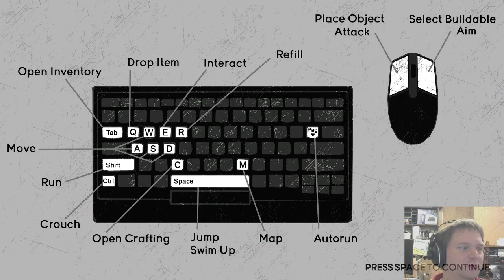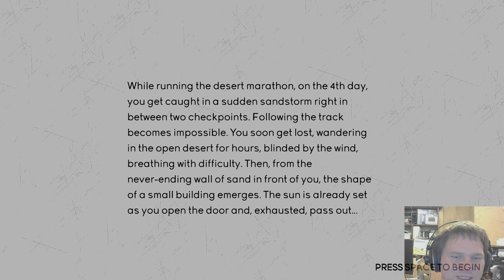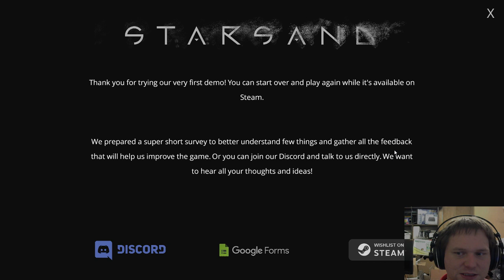[Stream] Stranded Deep im Wüsten-Setting? Starsand Demo Steam-Spielefestival 2021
Aufnahme vom Stream von der Starsand Demo

(Der instant-gaming Link beteiligt mich am Umsatzt durch von euch gekaufte Spiele. Die Spiele werden aber dadurch nicht teurer für euch)